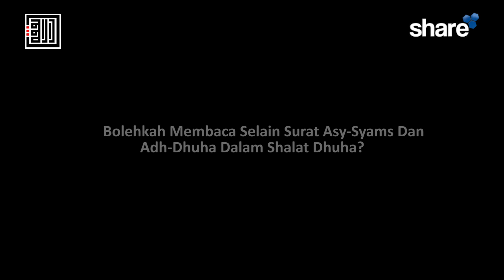Bolehkah Membaca Selain Surat Asy-Syams Dan Adh-Dhuha Dalam Shalat Dhuha?